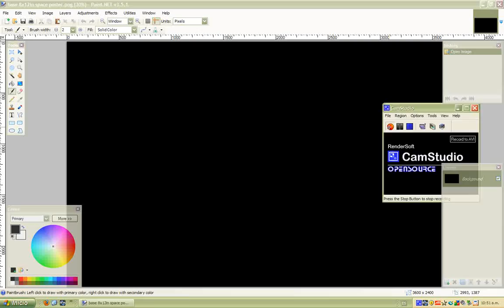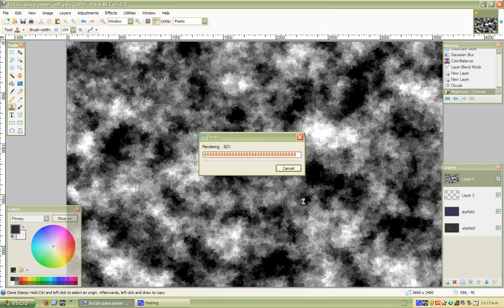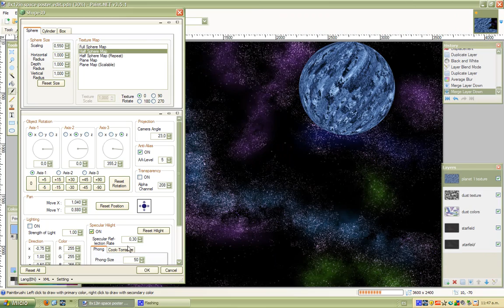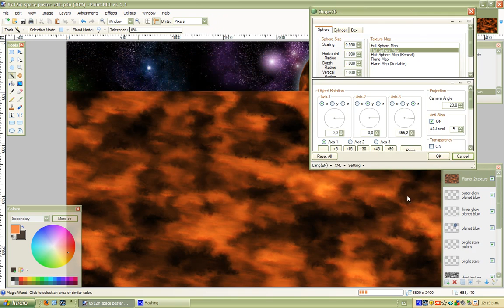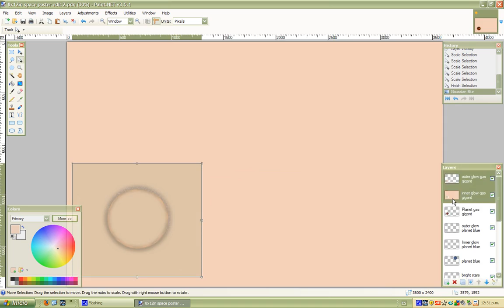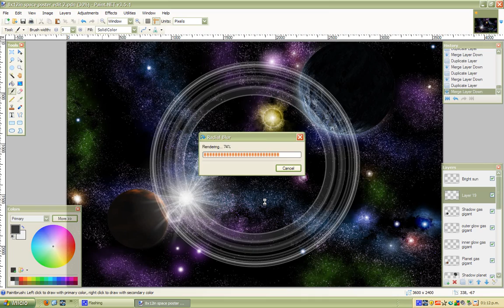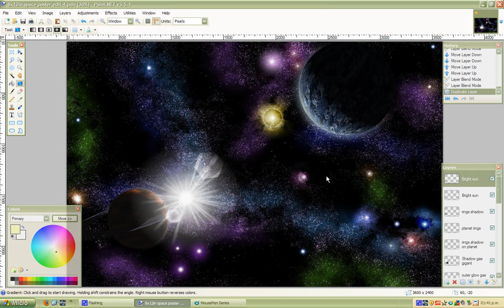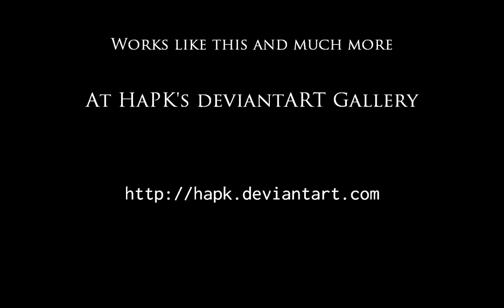Making of Siblings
See how the "Siblings" artwork was made.

Here it shows how I did it, including the mistakes, changes of mind, and even when Paint.NET crashed a couple of times on me.